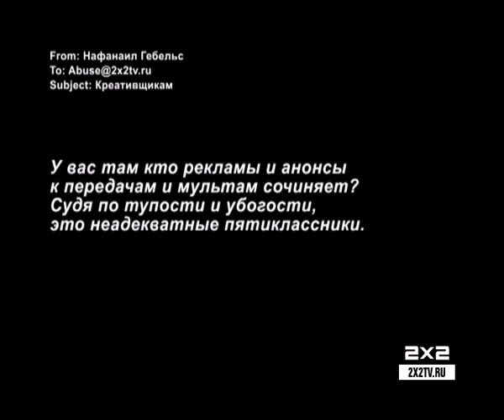Неадекватные пятиклассники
Неадекватные пятиклассники 2х2 передают привет Нафанаилу. Пожалуйста, не сдавайте их родителям, а то у них отберут компьютер и мы останемся без рекламы.